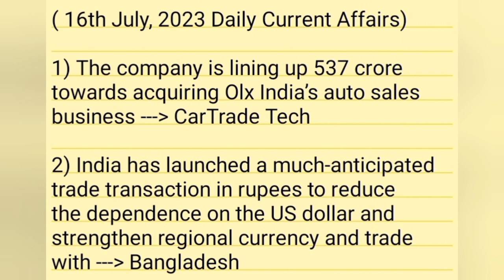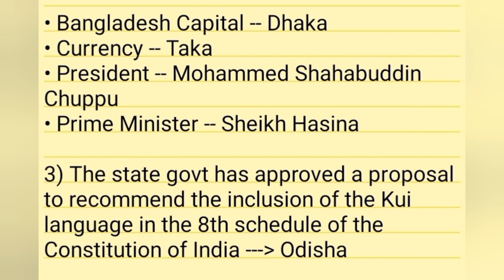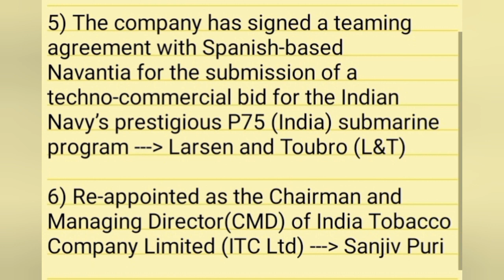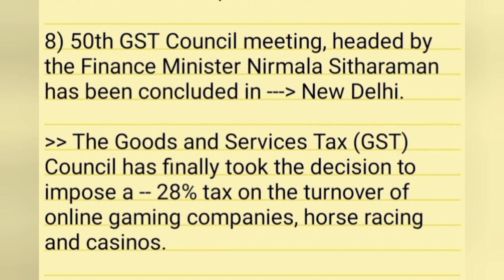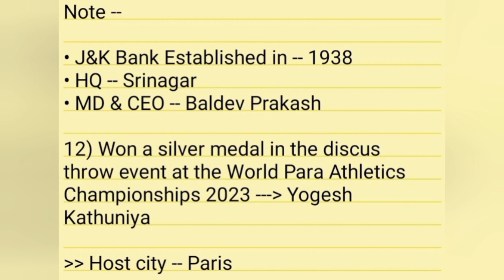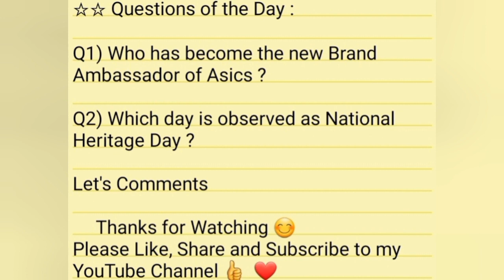16 July Current Affairs | 16th July 2023 Current Affairs | Daily Current Affairs | TOTAN SID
16 July Current Affairs | 16th July 2023 Current Affairs | Daily Current Affairs | TOTAN SID |

16 july 2023 Current Affairs

16 july Current Affairs in english

16th july Current Affairs in english

important Current Affairs today

Important Current Affairs by TOTAN SID

important july Daily Current Affairs

Current Affairs Today by totan sid

TOTAN SID CHANNEL

TOTAN SID